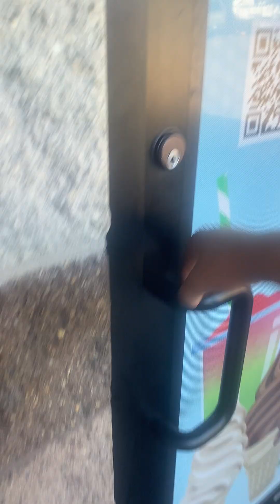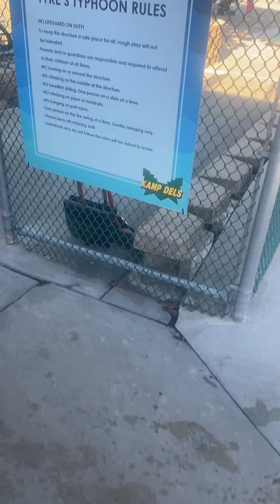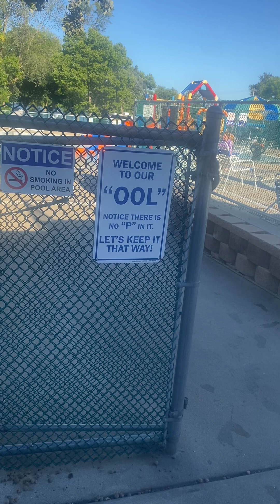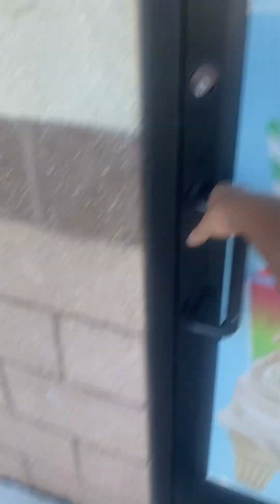Kamp deles campground tour part 1